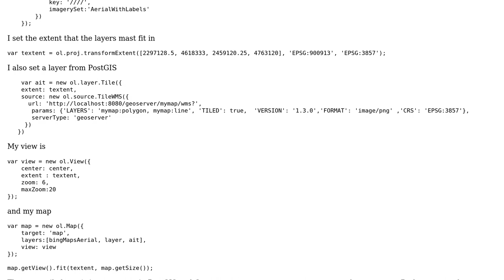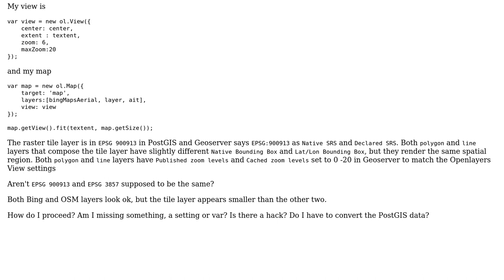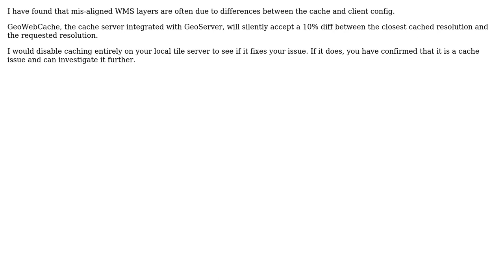GIS: Layers don't match on OpenLayers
With thanks & praise to God, and with thanks to the many people who have made this project possible! | Content (except music & images) licensed under CC BY-SA | Music | Images & others | With thanks to user slevin user Matt user Alvin Lindstam and the Stack Exchange Network Trademarks are property of their respective owners. You are responsible for your own actions.